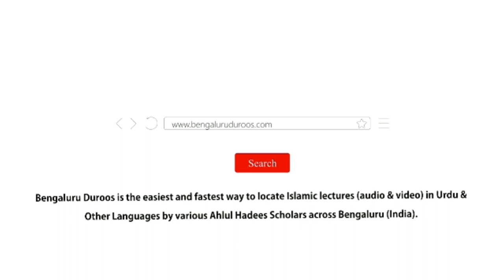27. Difa' Shubuhaat Ke Liye Ahle Ilm Se Poochhna | Shaykh Abu Zaid Zameer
Series: Talab-e-Ilm

Part 27/42: Difa' Shubuhaat Ke Liye Ahle Ilm Se Poochhna

٠٠٠٠٠٠٠٠٠٠٠٠٠٠٠٠٠٠٠٠٠٠٠٠٠٠٠٠٠٠٠٠٠٠٠٠٠٠٠٠